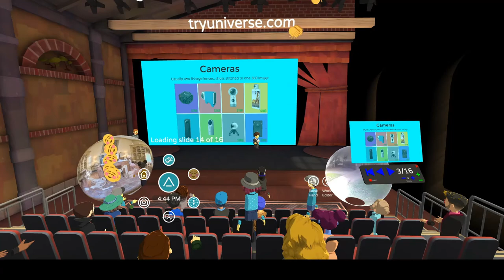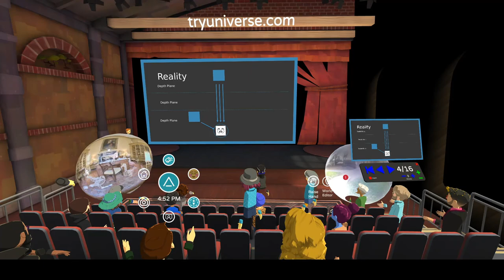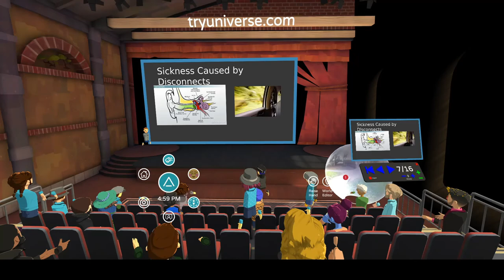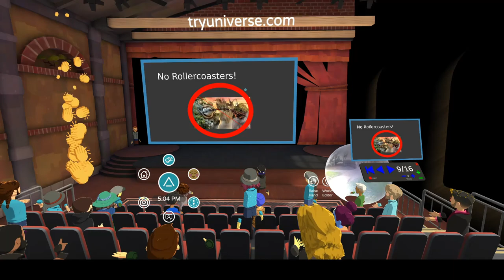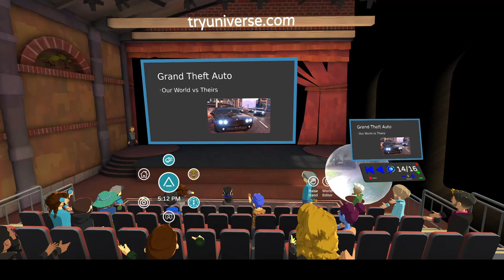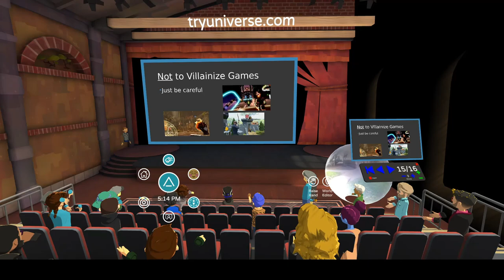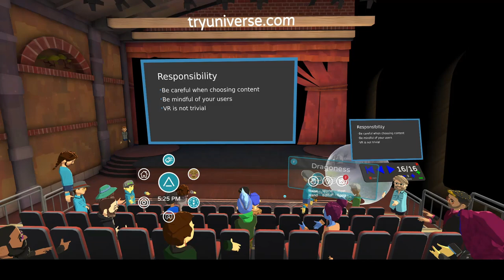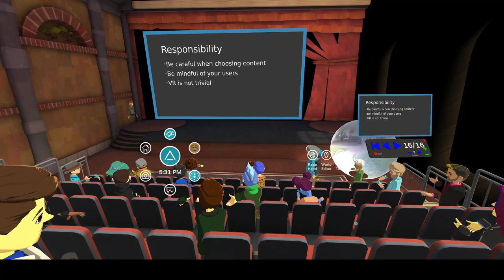How To Consider VR Safety When Developing